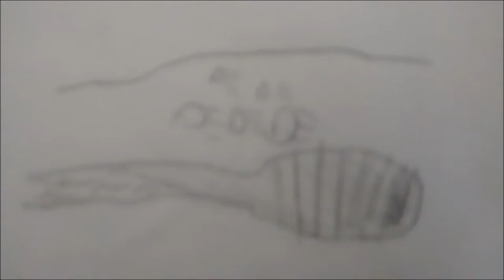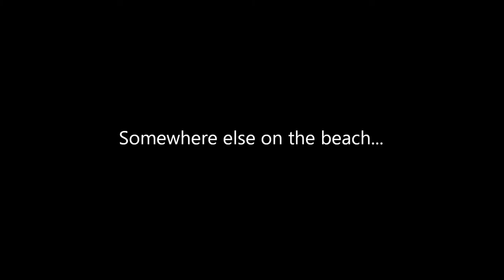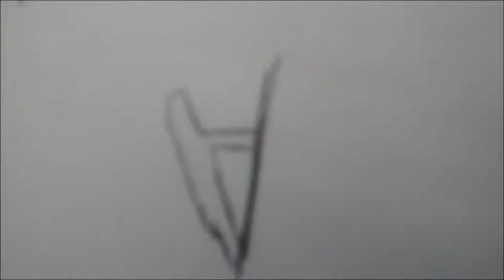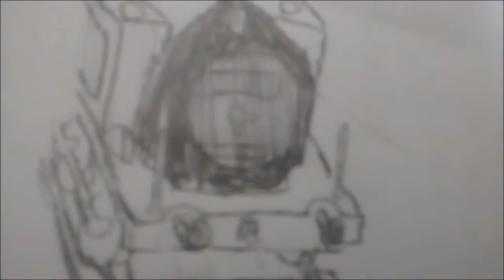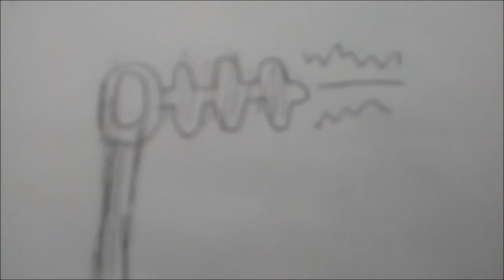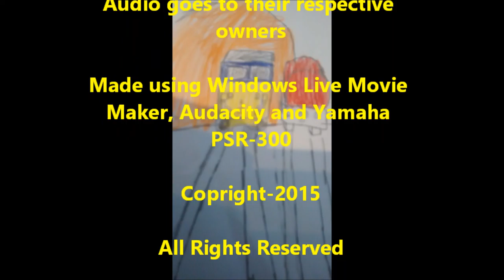The Engines of Somerset- Summertime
Episode 3 of my series

Opening Theme by Tugs CGI

Shows what all the engines love doing in the summer.